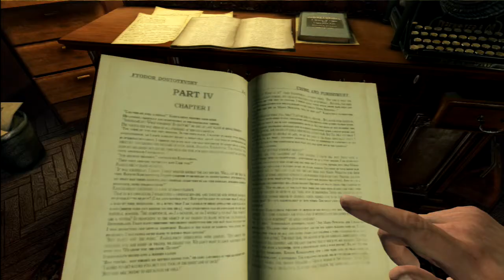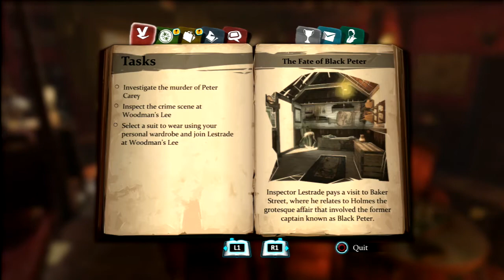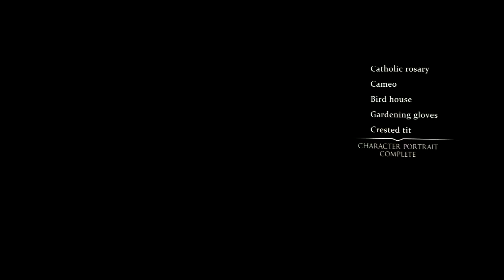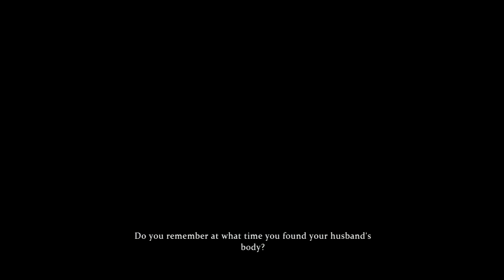Let's Play Sherlock Holmes - The Fate of Black Peter - Part 1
There has been a murder, grab your deer stalker (or improvise with some reindeer antlers) and lets crack this case.  This is a Let's Play and the game will continue whether you are right or wrong so this should make for an interesting series. This playthrough is blind without the use of guides. The case begins and we investigate the crime scene.